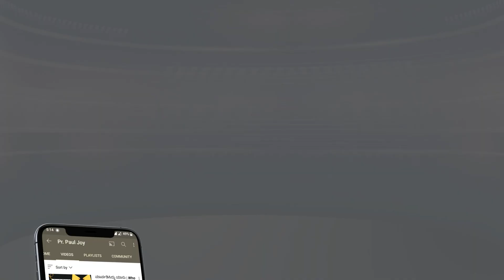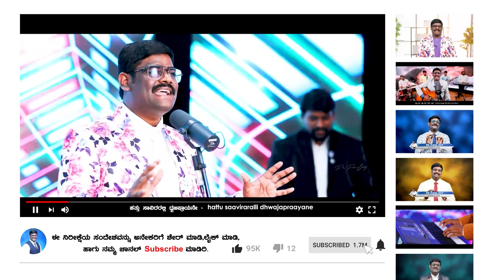ಉಪವಾಸ ಪ್ರಾರ್ಥನೆಯ ಶಕ್ತಿ 🍽💪| THE POWER 🔋OF FASTING 🍽 | KANNADA SHORT SERMON । BY PASTOR. PAUL JOY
ಉಪವಾಸದ ಪ್ರಾರ್ಥನೆಯ ಶಕ್ತಿ 🍽💪| THE POWER 🔋OF FASTING 🍽 | Kannada Short Sermon । By Pr. Paul joy

Bank Name: Canara Bank
Branch : Kaggadasapura Bangalore
A\C Name : PAUL JOY
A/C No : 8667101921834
IFSC Code : CNRB0008667